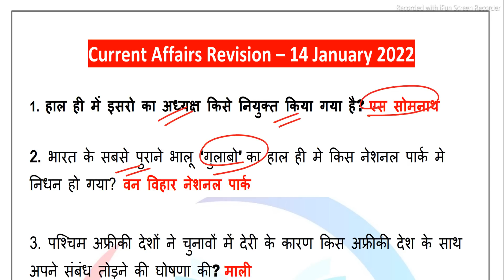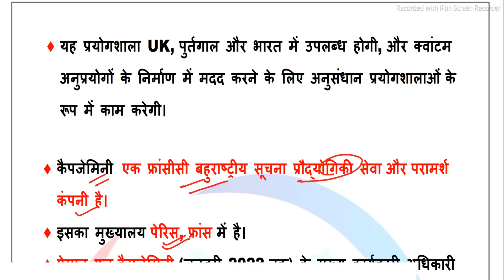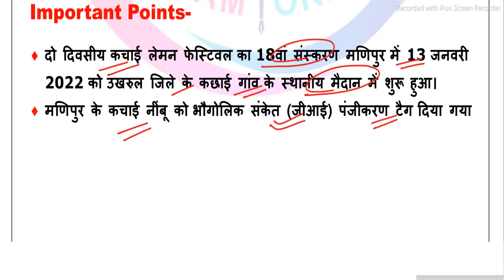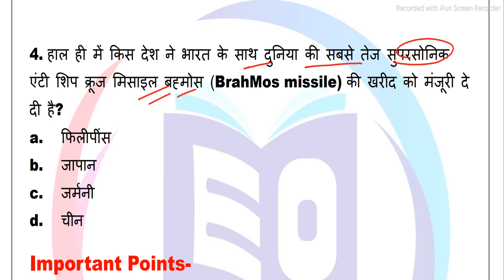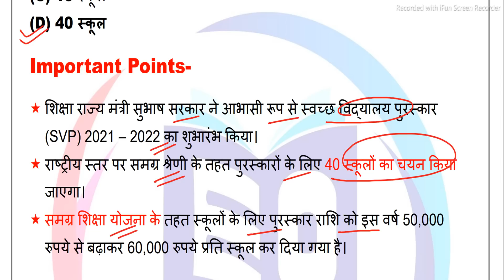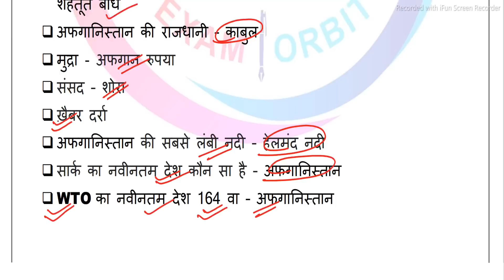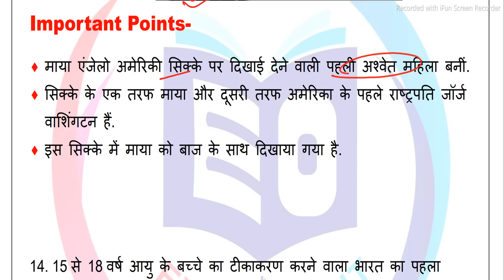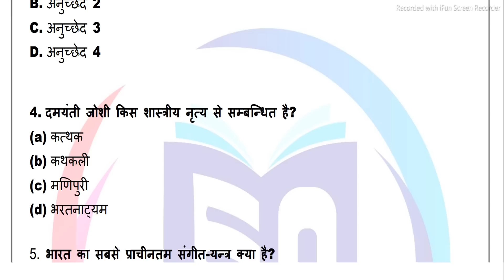Current Affairs today |15 January 2022 Current Affairs |Daily Current Affairs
15January current affairs 2022
15January current affairs
Current affairs 15January 2022
current affairs
current gk
bihar gk
rajasthan gk
maharashtra gk
haryana gk
jharkhand gk
gk questions
gktoday
lucent gk
gk quiz
करंट अफेयर्स
general awareness
100 easy general knowledge questions and answers
static gk
gk questions for class 6
current gk

current affairs
current gk
rrb gk
ibps gk
upsc gk
upsi gk
upsssc gk
bpsc gk
gs
general studies
bihar gk
rajasthan gk
maharashtra gk
haryana gk
jharkhand gk
gk questions
gktoday
lucent gk
gk quiz
general awareness
100 easy general knowledge questions and answers
static gk
current gk
UPTETE
CTET
The hindu analysis
static gk
Static gs
gk mcq hindi
History questions